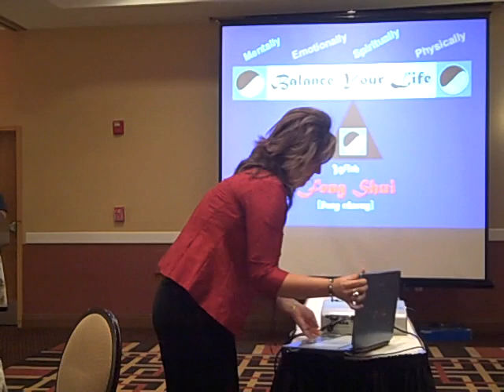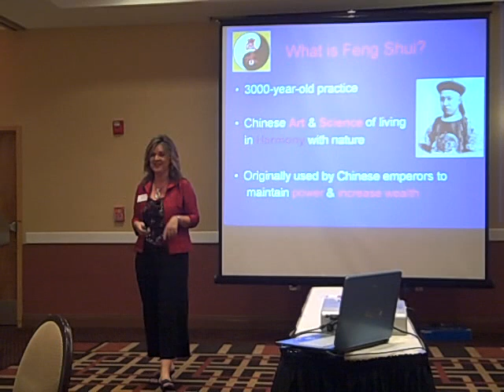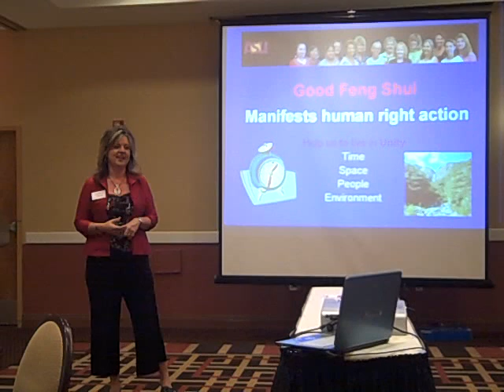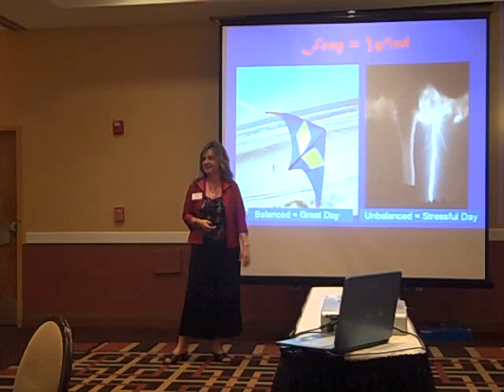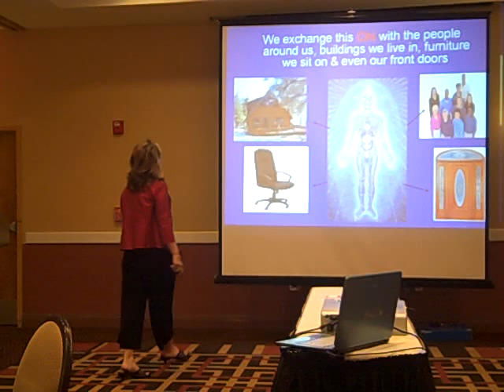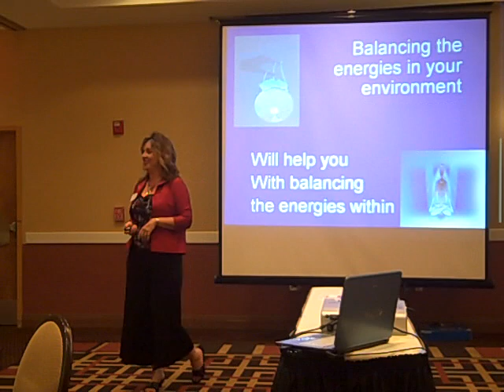Intro to Feng Shui